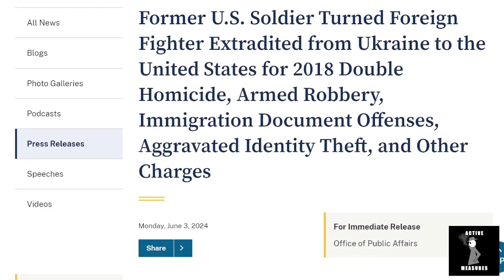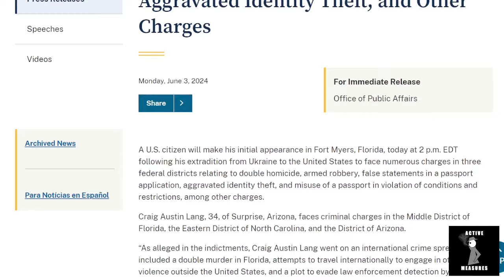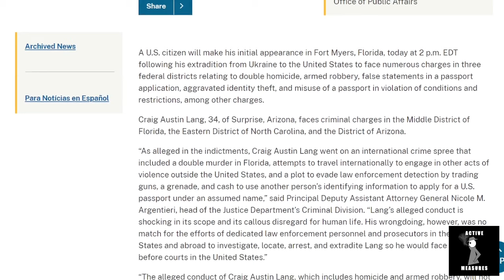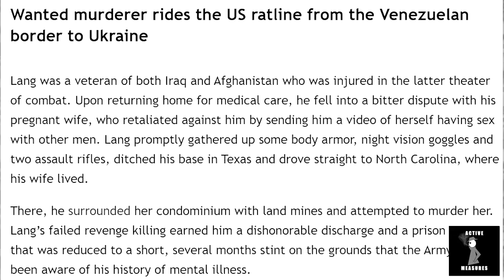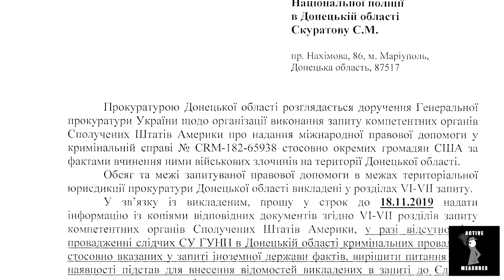US Extradites Pro-Ukraine War Criminal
The United States has extradited Craig Lang from Ukraine. The country harbored him for years following an international crime spree that included everything from a double murder in Florida, a failed regime change plot in Venezuela, and war crimes in Donbas.